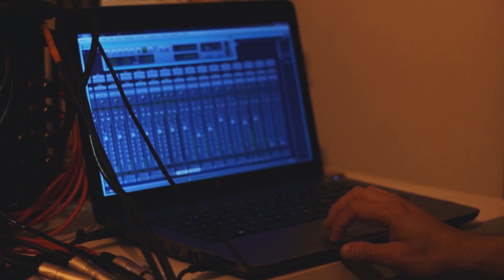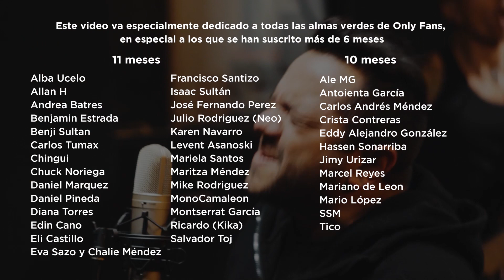Viernes Verde - Solos Contra el Mundo (live desde Dicen Que Studios OF)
Solos Contra el mundo en VIVO desde Dicen Que Studios